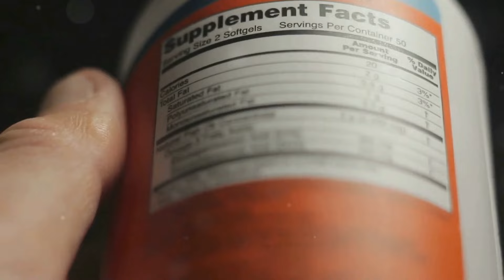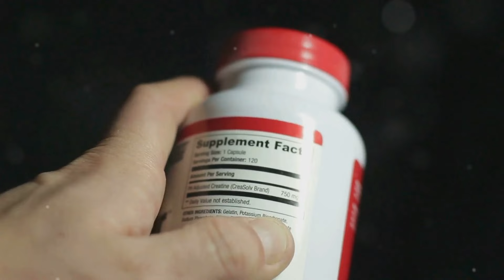COLAGENO HIDROLIZADO PARA QUE SIRVE | 3 COSAS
Colágeno hidrolizado en nuestro último video. Aprende su definición y los increíbles beneficios que ofrece para tu piel, articulaciones y huesos. ¿Te has preguntado cómo actúa este suplemento para crear colágeno nuevo y mejorar tu salud general? Te lo explicamos paso a paso. Además, te damos las recomendaciones sobre la dosis adecuada y las precauciones que debes tener en cuenta, incluyendo posibles efectos secundarios y la importancia de consultar a un médico.